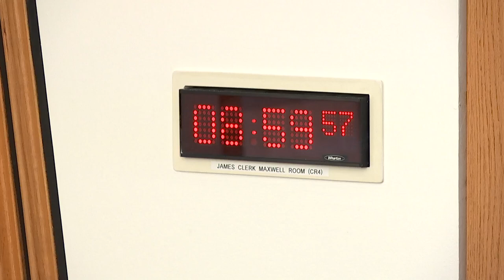Public Audit Committee - 20 June 2024